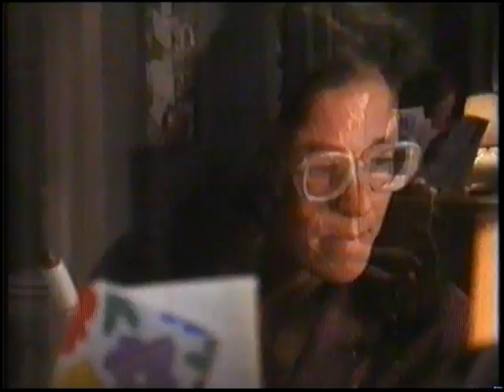Niebezpieczna kobieta (1993) (A Dangerous Woman) zwiastun VHS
Zwiastun filmu "Niebezpieczna kobieta" umieszczony na kasecie VHS z filmem "Elektroniczna Ruletka" Dystrybutor: Vision

Krypta VHS.